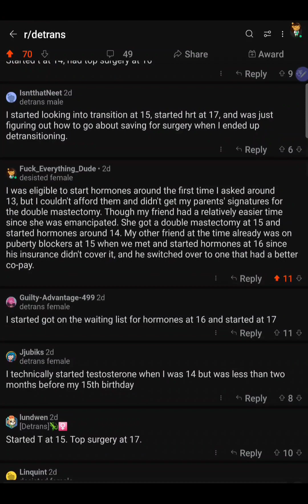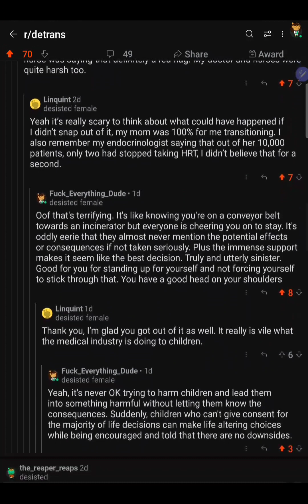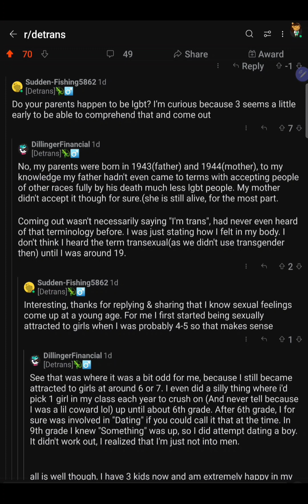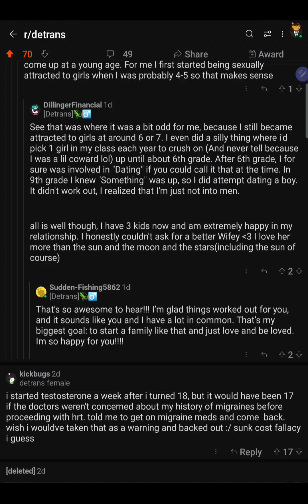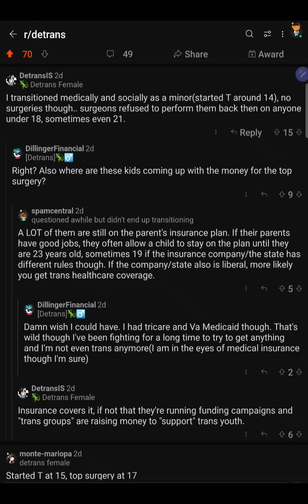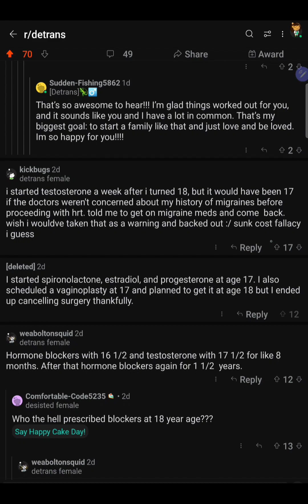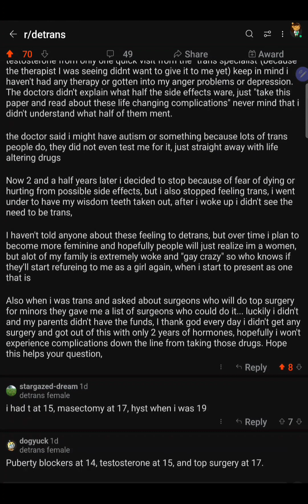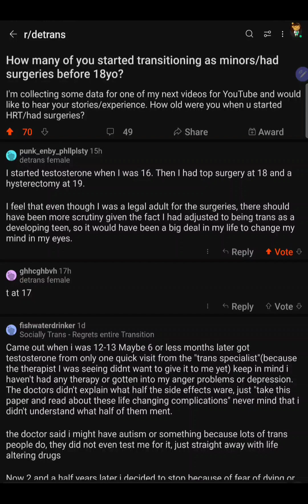Reading from R/Detrans~ Minors experiences with hrt and surgeries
Reading a post about detransition stories about minors and sharing my experience.

let me know what you want to see next. Also, if you have any experiences or thoughts about this.

I apologize for the background noise hopefully you enjoyed the video let me know what you think.